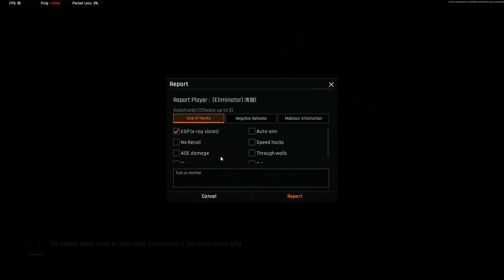How I Lost It All On Forbidden Mode ... | Arena Breakout: Infinite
use my creator code for free in game koen and gear Code : zNyVaa

you must go to this site and sign in with your arena breakout account then input the Code zNyVaa!